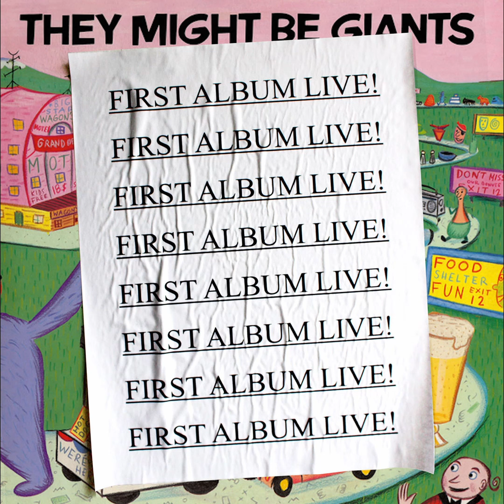They Might Be Giants - Number Three (First Album Live)